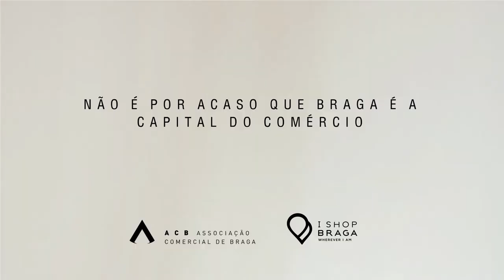SMD | Clínica da Roupa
A Cris Menezes Azen foi conhecer o atelier Clínica da Roupa, onde os rolos de tecidos, botões, fechos e apliques se transformam em modelos de roupa exclusivos. Faça-lhe uma visita e conheça os seus modelos já produzidos ou faça um à sua medida! 🥰